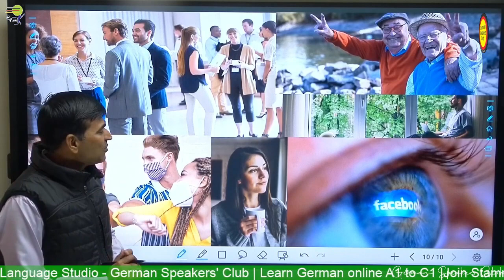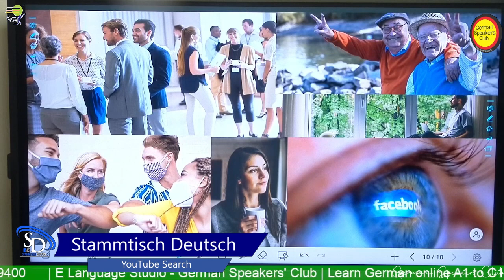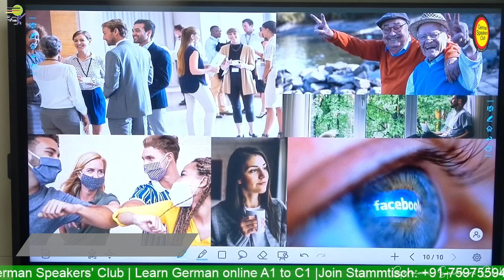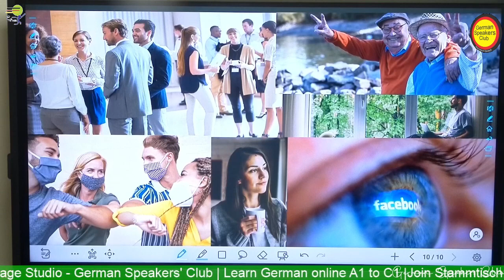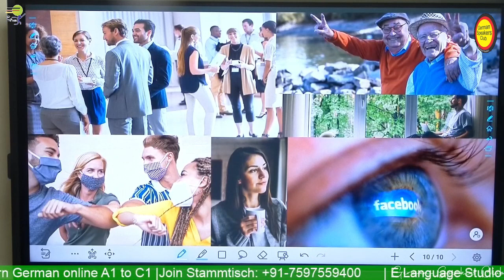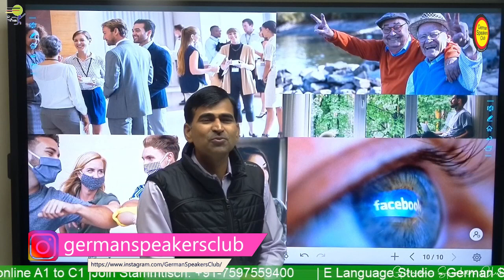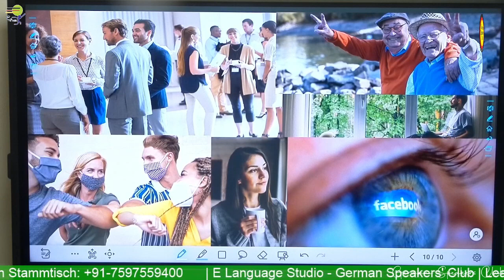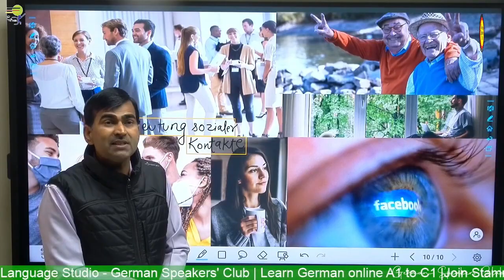Bedeutung sozialer Kontakte Part 1 | Listening Podcast | Stammtisch Deutsch A1 A2 B1 B2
Hello All 👋,
Attend Free YouTube Live German Speaking Session every ⏰ Monday to Saturday at 12:00 PM or 📱watch the recorded sessions any time at your convenience.

These sessions will help you to understand “ Deutsch (The German Language)”, as all the conversation is done by students in an easy & effective manner. You can also improve your speaking by participating in it.

Help your friends and family too in learning the German Language by forwarding this message. ⏭️